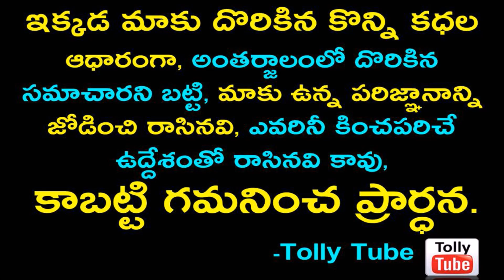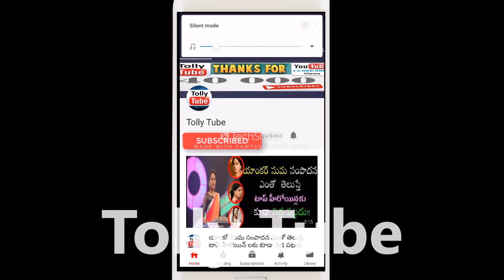దిల్ రాజు మనవరాలి లేటెస్ట్ ఫోటో షూట్.